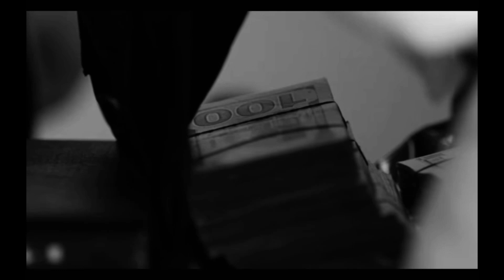[FREE] Drake x Tory Lanez Type Beat ~ "Wick Man Pt. II"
This beat is free for non profit (youtube/soundcloud
with no monetization) if used on paid services YOU WILL BE SUED-

If you use this beat YOU MUST CREDIT US IN THE TITLE (prod.

If you want to buy this beat/have any questions about leases or
exclusive rights email
me!

85 BPM
KEY =